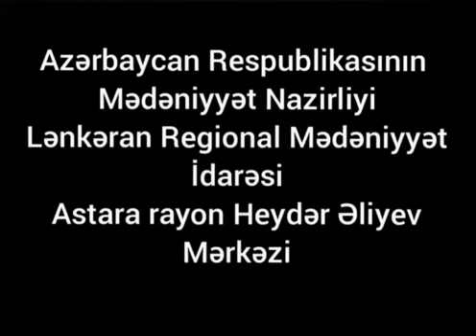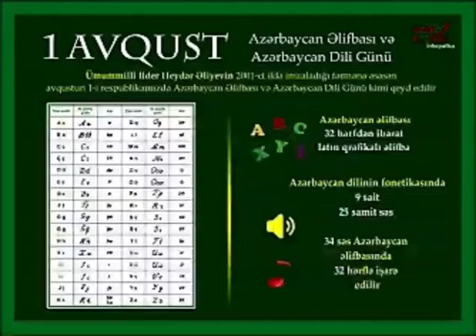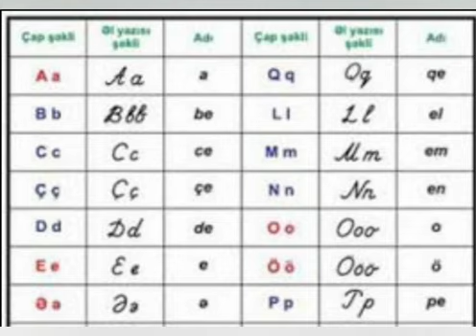1 Avqust Azərbaycan Əlifbası və dili günü